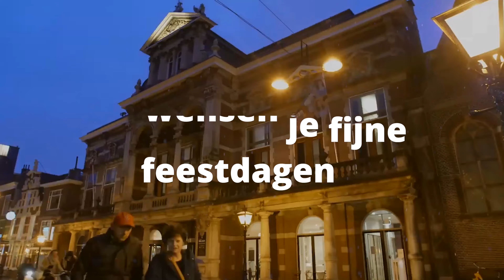Fijne feestdagen en een gezond 2022!